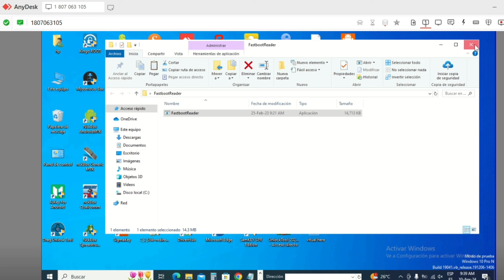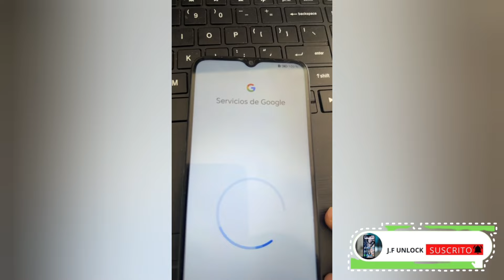FRP HONOR X6A PLUS POR SERVIDOR /2024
🔥 *J.F UNLOCK * 🔥

🔥 * SERVICIO DISPONIBLES * 🔥

🔰Créditos🔰
🛑Samhub
🛑RDPOWERPLUS
🛑RDPOWERLG
🌟The Magic Tool
🌟Motokey
🌟Chimera
🌟Octoplus
🌟Z3X
🌟Samkey
🌟King Unlock
🌟T-unlock
🌟Global Unlocker

 🔰Activaciones🔰
🛑RDPOWERLG
🛑RDPOWERPLUS
✅Sigma Pack 1,2,3,4,5
✅Nck
✅Umt
✅Z3x
✅Octoplus
✅Unlock Tool
✅Smart Clip
✅EFT
✅Samfirm

 🔰Varios🔰

🛑Liberación Remota

video/Ultima Actualización SAMSUNG FRP TOOLS V2.7/ Fácil de usar, múltiples operaciones. cubre hasta 15000 modelos.